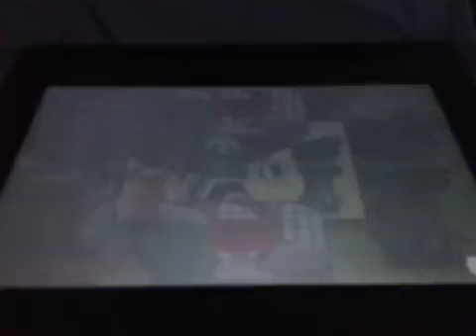(Reupload) (YTPMV) YTP A Well Dressed Zucchini Sells Chocolate Rabbits Scan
I FINALLY GOT THE SOUND! :) Yes!  Reupload From Megan Woodmansee